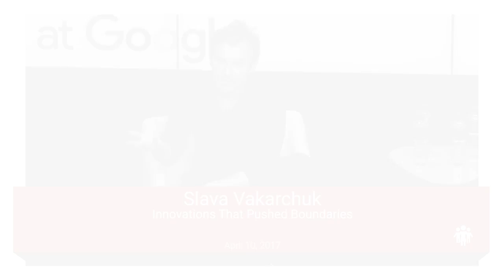Innovations Pushing Boundaries | Slava Vakarchuk | Talks at Google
Slava Vakarchuk is the frontman of Okean Elzy, one of the most popular rock bands in Eastern Europe. His impact, however, extends beyond music. He is a mentor to young songwriters, a former UN Goodwill Ambassador and a founder of multiple charities on education, cultural & social change. On top of this, Slava holds a PhD in Theoretical Physics and was the first winner of a 1 million UAH on "Who Wants to Be a Millionaire" in Ukraine.

In this talk Slava speaks about innovations and inventions that changed the course of the world history forever.

Presented by Ukrainians@Google. Moderated by Dmytro Sholomko.